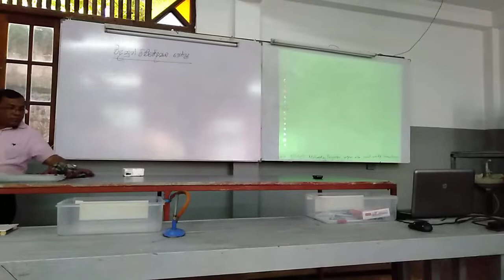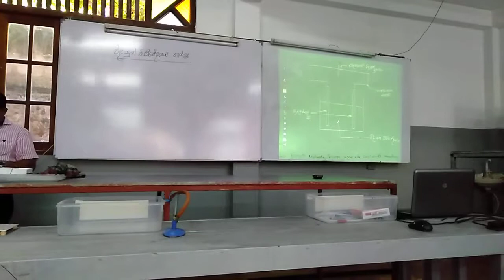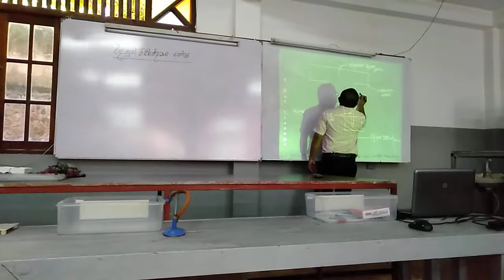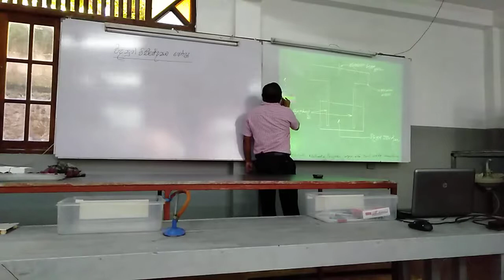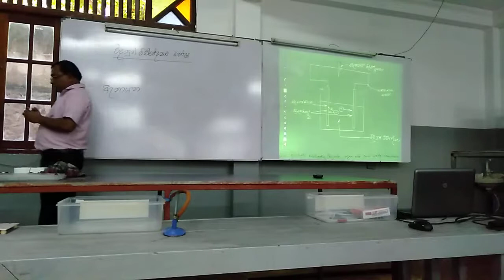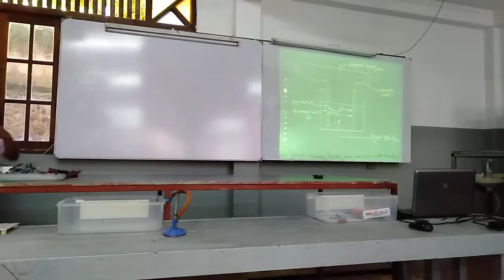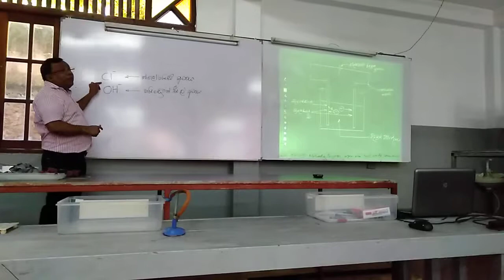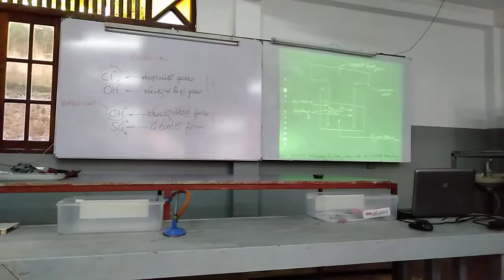Vidyuth vichchaedanya sumith sir